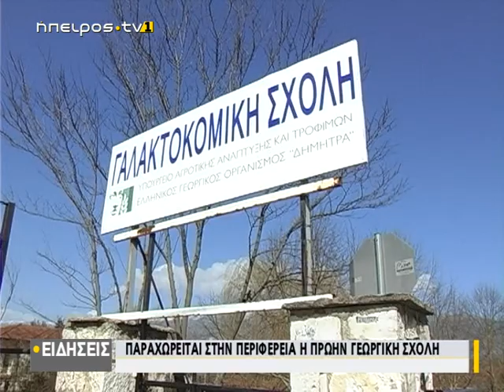Παραχωρείται στην Περιφέρεια η πρώην Γεωργική σχολή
| Παραχωρείται στην Περιφέρεια η πρώην Γεωργική σχολή | 07/04/2021